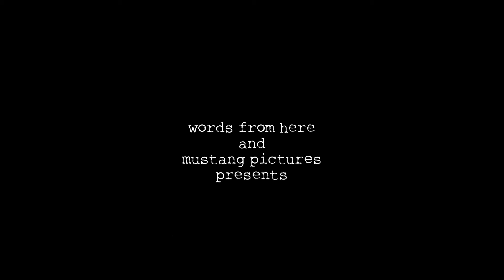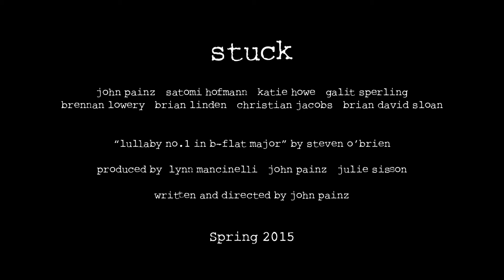"STUCK" (US) Feature NYPremiere at SOHO6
Screening: May 15, 2015 at 5:15pm
Village Cinema East in New York City

Feature:  "Stuck" (US) 85mins I Drama l New York Premiere

Written & Directed by John Painz

Stars: Melanie Ryan, Satomi Hofmann, John Painz

Synopsis: John is agoraphobic, and hasn't left his apartment in over two years. After his therapist quits on him, the service sends a new doctor, who challenges him to leave his apartment over the next thirty days.